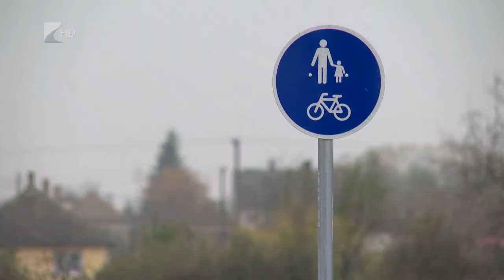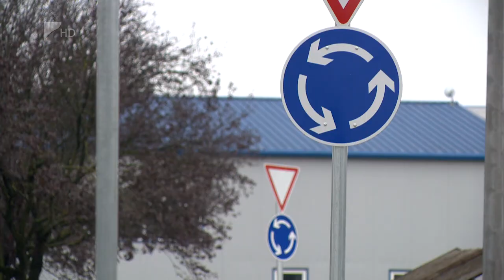Új körforgalom és kerékpárút - Kölcsey Tv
Közel 3 milliárd forintos beruházás keretében új körforgalmi csomópontot adtak át Ibrányban a Nagyhalászra vezető szakaszon. A projekt részeként négy és fél kilométeres szakaszon felújították az aszfaltot, valamint egy kilométer hosszan kerékpárút is épült, amely elősegíti a rugalmas és biztonságos közlekedést.